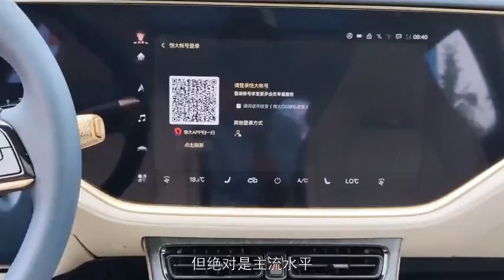恒驰5千呼万唤始出来，这几个卖点对手绝对没有